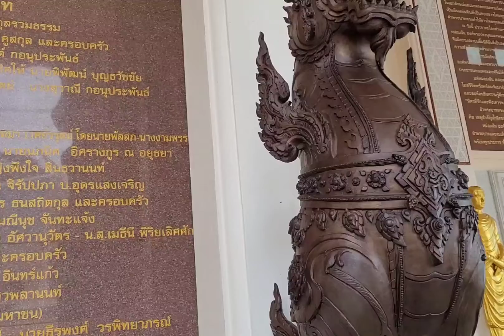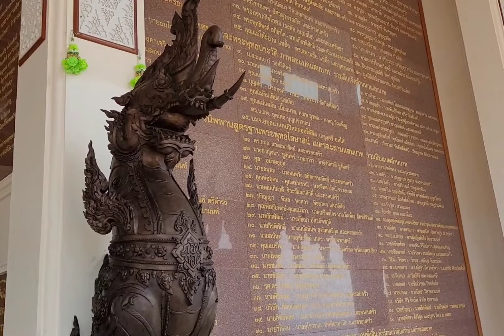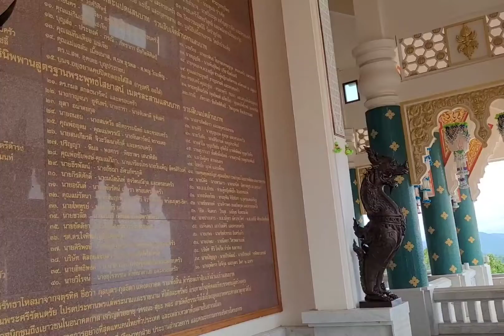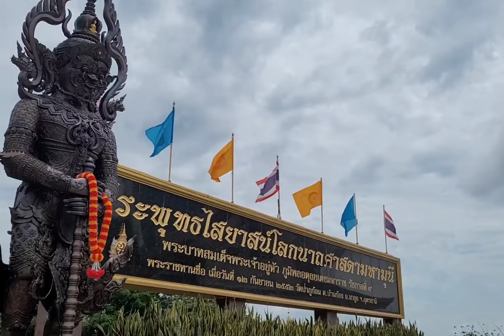วัดป่าภูก้อน 20_สค_65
วัดป่าภูก้อน วัดสวย อุดรธานี พลังแห่งความศรัทธา ท่ามกลางขุนเขา